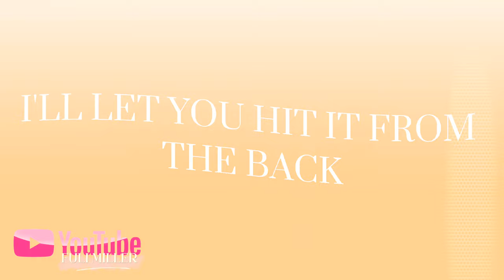Lily Addison - Hit It From The Back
Hii!
soo~ I will no longer have the same trust in people, regardless of reality or the internet, so my bases may be decided by me if I send them to the respective person or not (that is, friends I TRUSTTT)
Ok, nowww! ^^ Lily Addison, she is 19 years old, and she is-- the b*tch that is friends with almost all the girls, When she was 15 years old, she was shy, especially in front of those at school, but her parents discouraged her and from the age of 17 they were no longer interested in her, so that she could get rid of traumas and fears and the anxiety she had daily. she started behaving badly (+ her parents were not interested in her) ;-;  She started drinking, smoking and believe me, she is not a good example for anyone x3 Which brought her to the stage of singer, dancer and the one who.. goes out with several guys 👀 But even so, even if she likes to go out with several people, her only boyfriend is Kay (a gray Simon appears on the video) She is also in love with Katryn (she doesn't appear yet but I have an older video of both of them on this YouTube channelll) She doesn't like it when Kay cheats on her, even though he does it better he would pray that Lily doesn't find out xD

•Info

•Song: Hit it from the back - Kim Petras
•Time: I honestly don't know, the editing has been there for a month x3
•Program: CapCut
•Maskings: Areli Rios and.. CapCut.. XD